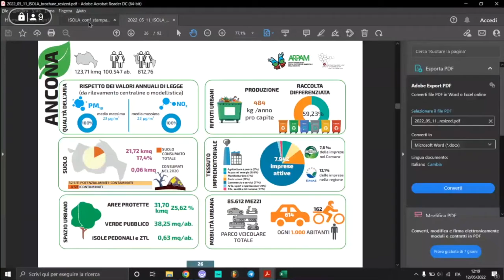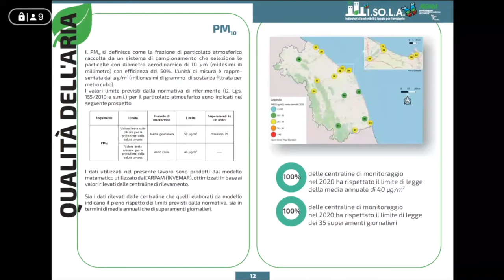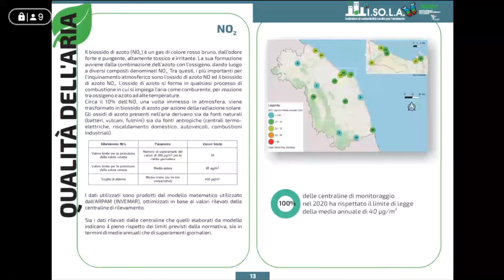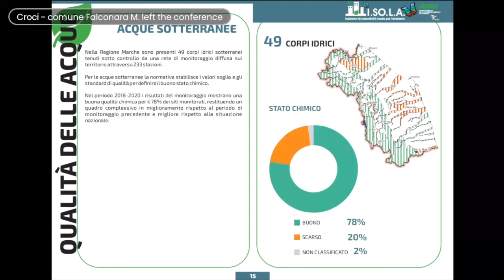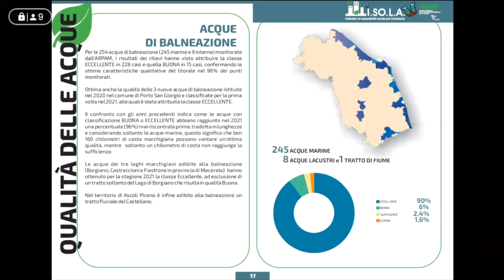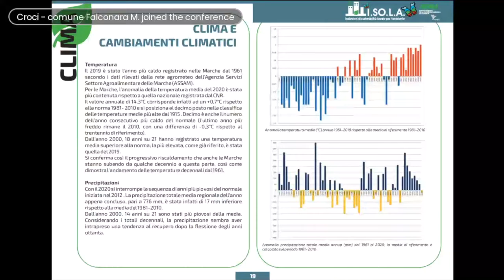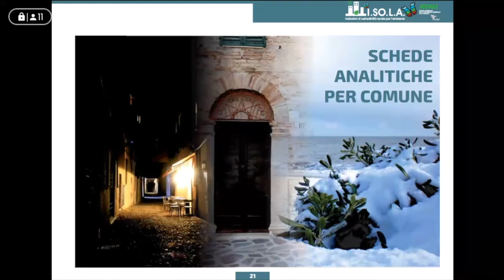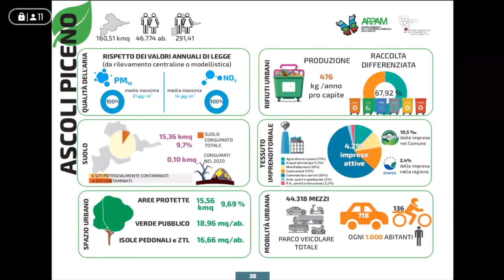Pprogetto I.SO.L.A. (Indicatori di SOstenibilità Locale per l'Ambiente)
E' un’iniziativa lanciata dall'ARPAM in collaborazione con ANCI Marche e Regione Marche, a supporto della sostenibilità delle scelte e delle azioni per la qualità della vita delle realtà locali marchigiane e a sostegno della loro divulgazione.
Per la presentazione dei risultati di questo progetto innovativo, che è consistito in una indagine relativa alla valutazione della qualità ambientale dei Comuni marchigiani con popolazione residente superiore a 10.000 abitanti (in totale 33 Comuni),